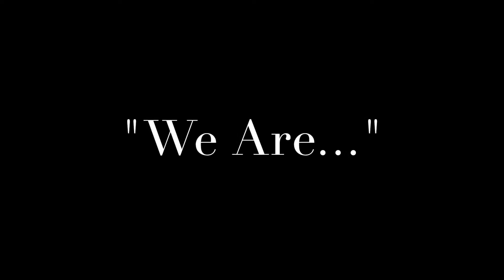Eric Jones | LFLS Shoes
Eric Jones, the Owner and CEO of LFLS Shoes, sits down with The Black Maverick and talks about where he came from, how and why he created his business, and shares some great words of wisdom.